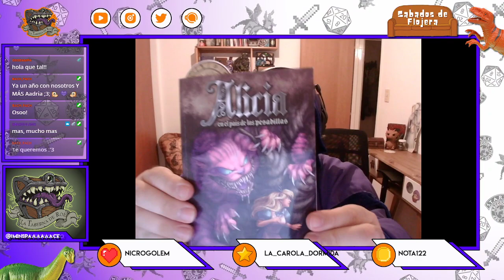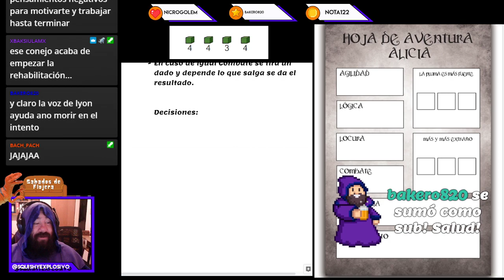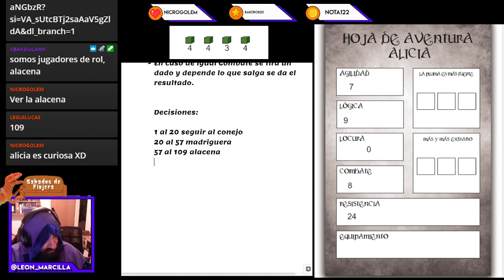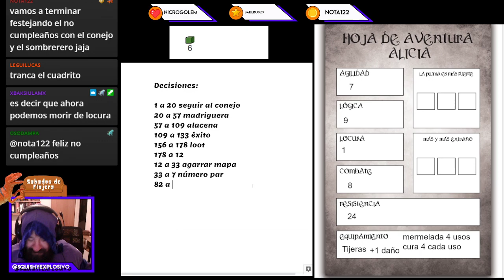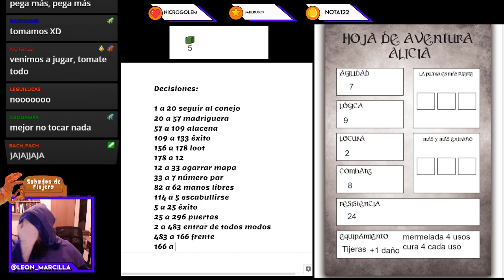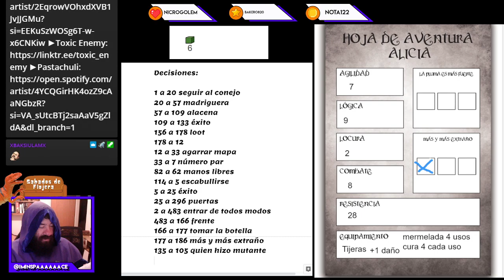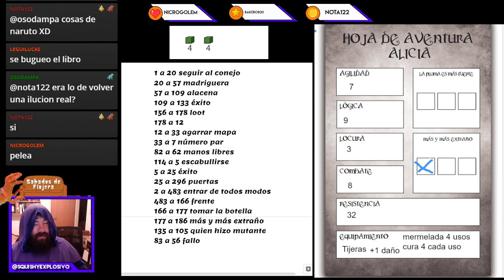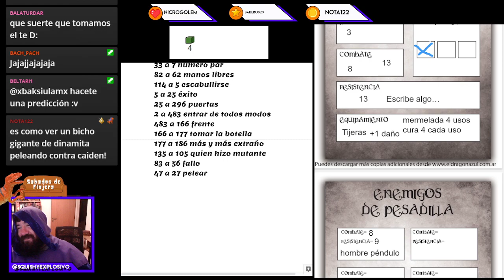Sábados de Flojera 🎮 Alicia en el País de las Pesadillas - Aventura Singleplayer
El miércoles pasado no hubo podcast así que León nos preparó este juego Singleplayer de rol para jugar juntos y en vivo! Fue bastante interesante la mecánica y... llegamos un poco más lejos en comparación que los otros juegos! Pero ese nivel de letalidad de los juegos de rol de una persona sigue ahí presente.